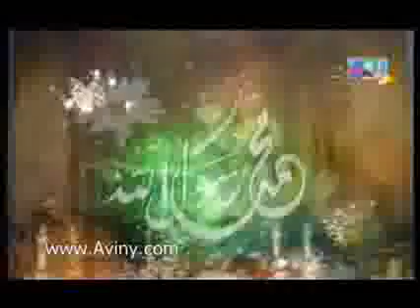ولادت پیامبر ص و امام صادق طاهری